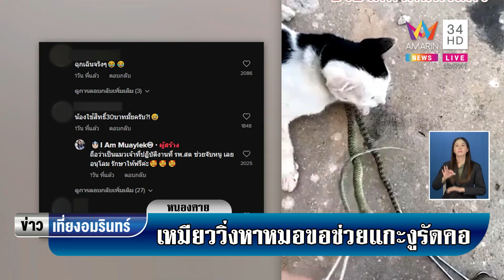แมวเดินมา รพ.ขอให้หมอช่วยถูกงูรัดคอ | ข่าวเที่ยงอมรินทร์ | 18 ม.ค.66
แมวเดินมา รพ.ขอให้หมอช่วยถูกงูรัดคอ วิ่งวันแมวคาบงูมาขอบคุณ